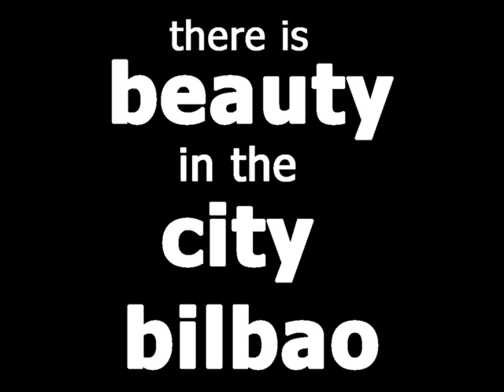RUEDA DE PRENSA BILBO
Vídeo utilizado durante la rueda de prensa que PhotoArte Komite celebró en Bilbao para dar a conocer There is beauty in the city: Bilbao a los medios.